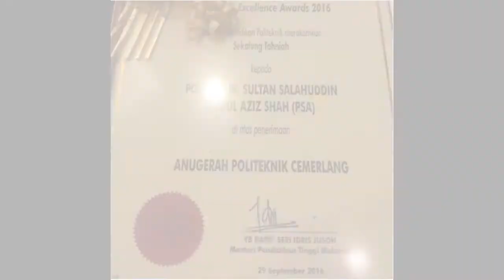Ucapan sorotan setahun Pengarah PSA 2017